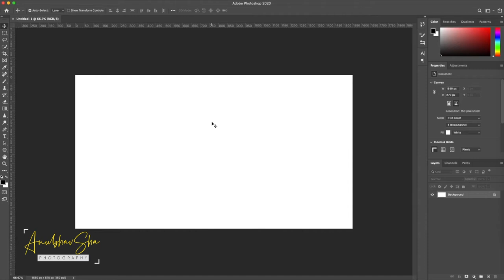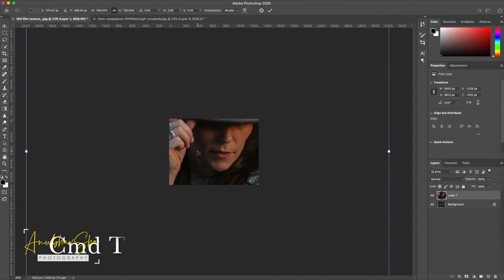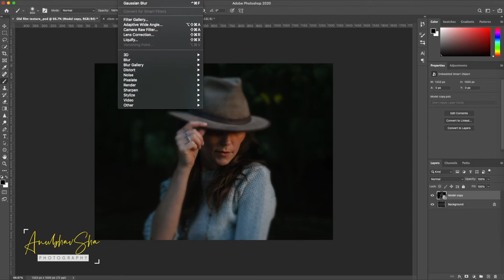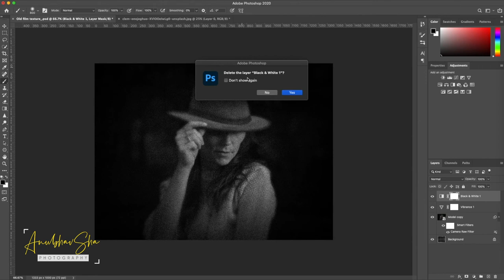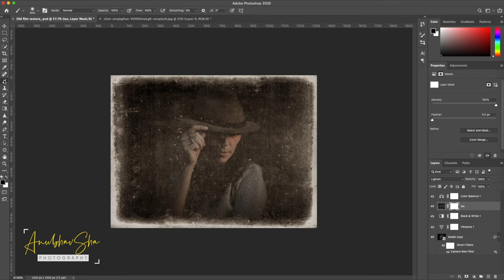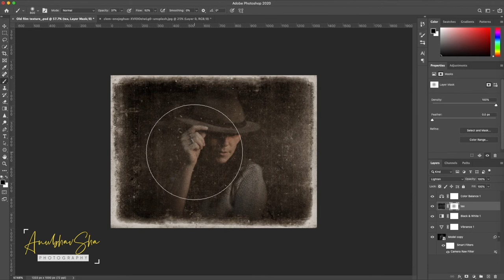Create Vintage Effect, Hand-Tinted look | Photo Manipulation tutorial Photoshop (New 2021)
In this video, we will learn how to create a Vintage Effect, Hand-Tinted look in Adobe Photoshop. This is an easy tutorial for your learning pleasure and enhancing editing skills. You can use this technique to perform Photo Manipulation on any image in Photoshop. I am going to give you a very New technique in 2021.

Use the below section to navigate in video with ease:
(0:00) : Intro
(0:47) : Photoshop Editing Tutorial
(5:39) : Outro

New Sessions on every Sunday :)
Enjoy and Peace
Stay safe 💐

My Gears
Camera: D850 Nikon t.ly/jloN
Mic: Boya BYM1 Omnidirectional Lavalier Condenser Microphone : t.ly/V1rG
Tripod: Benro T600EX : t.ly/mnlB
Macbook: t.ly/5L2s
Logitech k480 Keyboard : t.ly/Wr5x
Logitech MX Master 2S : t.ly/drht
Graphical Tablet: Wacom Intuos Pro Medium : t.ly/HX3O
External Monitor: t.ly/Qrrq
Photoshop: t.ly/42T8

Special Links for you.